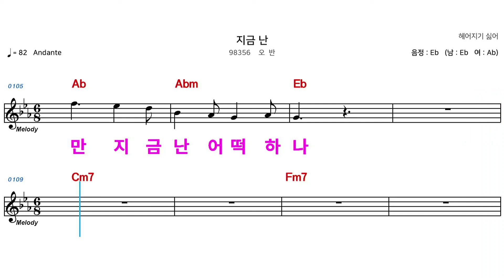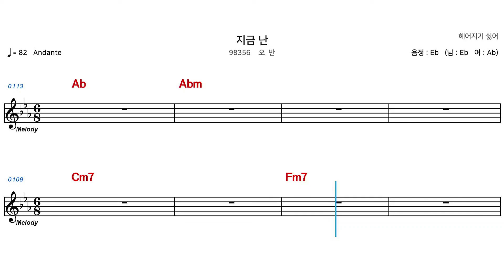(MR) 지금난 - 오반